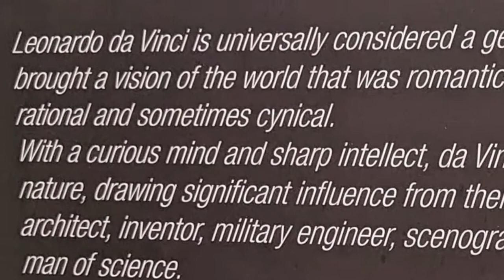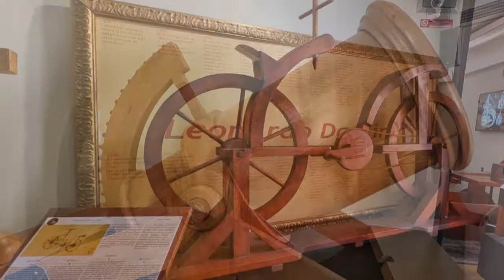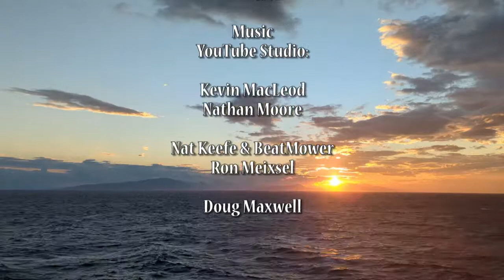Viking Sky Ancient Adriatic Treasures Part II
Part 2 of 2 videos of our Viking Ancient Adriatic Treasures
Cruise from 8/2022